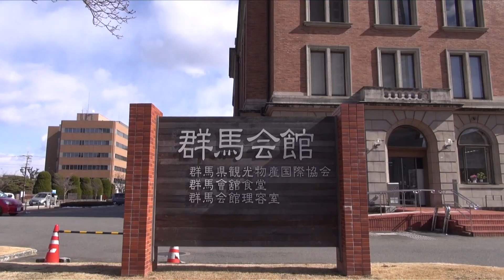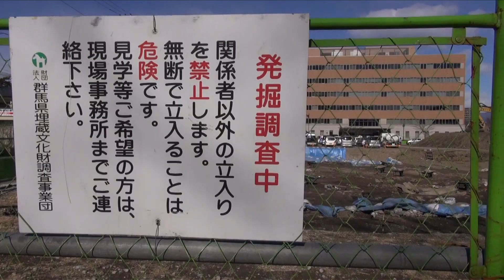2.8脱原発デモ『第16回 原発からの撤退を！昼休みデモ』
『第16回 原発からの撤退を！昼休みデモ』
「前橋公園〜県庁前交差点〜本町一丁目交差点〜国道50号線（東国文化歴史街道）〜本町二丁目交差点〜東和銀行前橋本店」
2013年2月8日（金）12時17分～12時41分

群馬県前橋市の脱原発デモ『第16回 原発からの撤退を！昼休みデモ』の記録映像です。
参加者は50〜60名でした。

蛇足...というか言い訳ですが、簡単な風対策はしてあったのですが、あまりにも風が強くて音声にお聞き苦しい部分があります。
オープニング映像が中途半端な始まりなのも強風で音声が全く聞き取れなかったからこのようにになりました。（群馬県庁周辺はかなりの強風（ビル風？）が吹いていて、体が倒されるんじゃないかという強さでした...。）